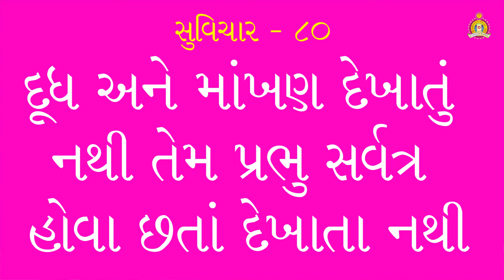80 Nihspruhaay Namah - Janmangal Katha - Pu. Mahant Shyambai Fai